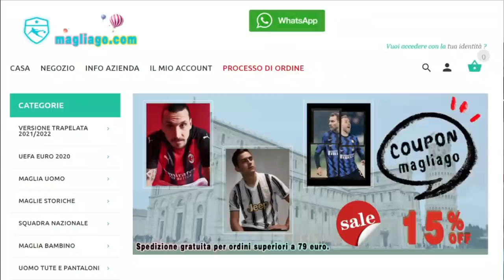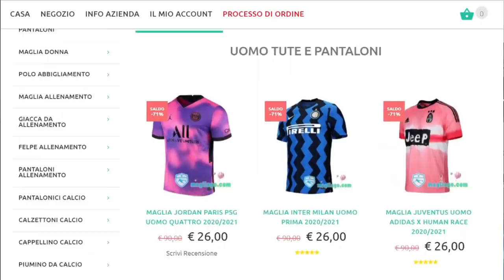ORA CI TEMONO!! • La mia Carriera #25 (FIFA 21)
Le fatiche di inizio stagione sembrano ormai alle spalle, ma non dobbiamo rilassarci.
Il difficile arriva ora e noi dobbiamo ancora risalire la classifica e affrontare le migliori!

🙋‍♂️ Federico, 21
📍 Roma